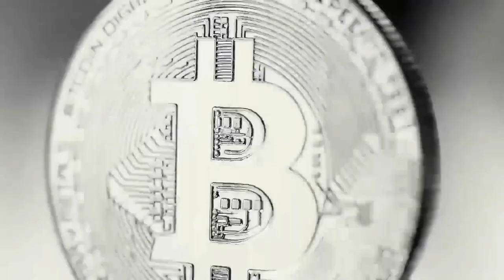Crypto Liquidity with Jonah Van Bourg (Cumberland)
Jonah Van Bourg (Global Head of Trading at Cumberland) joins The TIE's Fundamental Value podcast to discuss liquidity of digital asset markets, his transition from trading oil derivatives to cryptocurrencies, key drivers of price movement, and real-world use cases for crypto.

The views and opinions expressed in this episode are those of the speakers and do not necessarily reflect the views or positions of The TIE Inc. You are fully responsible for any decisions you make; the TIE Inc. is not liable for any loss or damage caused by reliance on information provided. For investment advice, consult with a registered investment advisor.

The TIE's SigDev Terminal is trusted by more than one hundred leading hedge funds, VC’s, OTC desks, and institutional market participants.